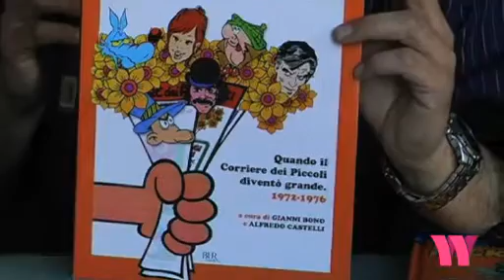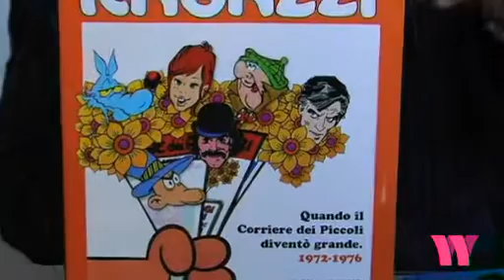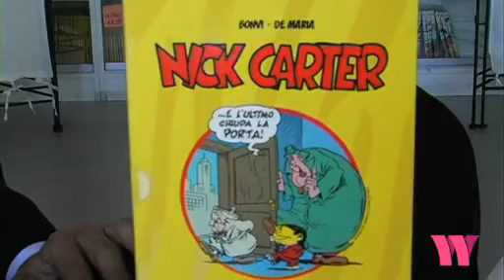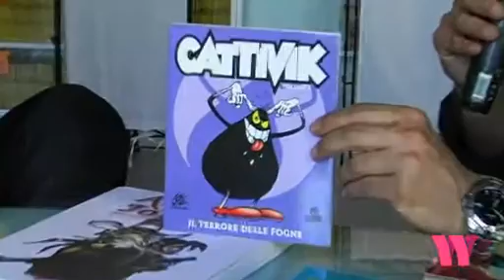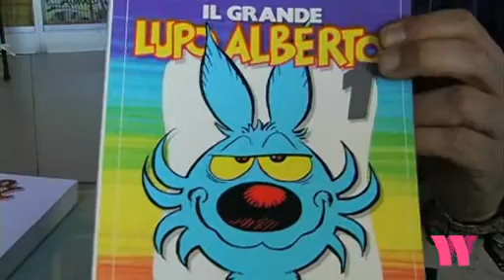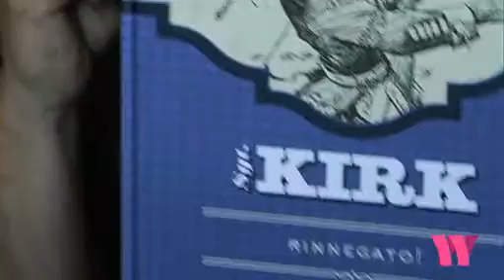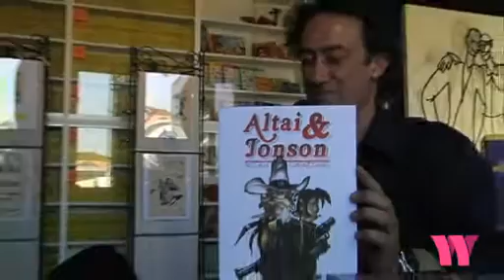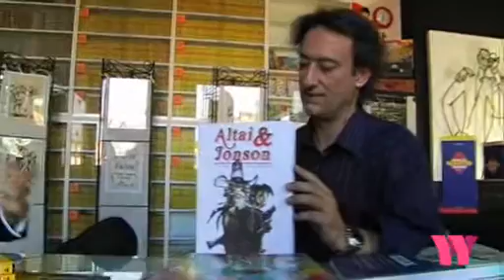Il Corriere dei Ragazzi: Sergio Tulipano intervista Matteo Stefanelli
Sono  riuscito a ritrovare lo speciale sul Corriere dei Ragazzi - che  Sergio Tulipano del gruppo Booksweb ha realizzato con Matteo Stefanelli al termine del lungo Progetto dedicato all'Anniversario del Corriere dei Piccoli mitica, è il caso di dirlo, rivista del panorama fumettistico italiano nata nel  1908.

 IlCorriere dei Ragazzi, nato nel 1972 costituiva una naturale evoluzione della rivista dedicata ad un pubblico di adolescenti.

Sulle sue pagine sono stati presentati i " principali personaggi comici e d'avventura più famosi di quegli anni (Corto Maltese, Lucky Luke, Michel Vaillant, Re di picche, Nick Carter, Valentina Melaverde, Cocco Bill) e le più grandi matite del fumetto italiano, come Aldo Di Gennaro, Ferdinando Tacconi, Bonvi, Sergio Toppi, Mario Uggeri e Milo Manara, tenendo però anche a battesimo personaggi nuovi come Lupo Alberto, lo Zoo Pazzo e gli Aristocratici. Ma non si trattava "solo" di avventure a fumetti.

 Per la prima volta, infatti, sulle pagine di una testata per ragazzi trovava posto il giornalismo vero e proprio: un gruppo di autori capitanato dal giornalista e scrittore Mino Milani realizzava infatti i "fumetti della realtà"  citazione da

 AF News  La mostra al  WOW Spazio Fumetto -- Museo del Fumetto, si Milano dal 26 aprile al 16 giugno 2013

Poichè mi risulta che l'archivio di booksweb non è ancora disponibile, il video è a disposizione oltre che degli aventi diritto che vogliano recuperarlo, sarà mia cura segnalarlo allo stesso  Sergio Tulipano a  chiunque voglia utilizzarlo, rispettando le regole del Faer Use e della non commercializzazione e citando ovviamente Booksweb come fonte.